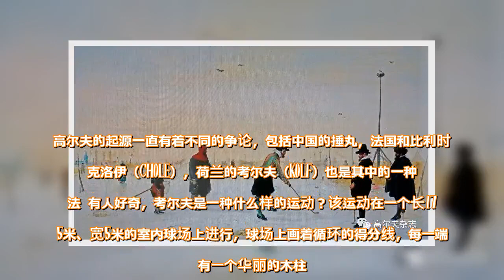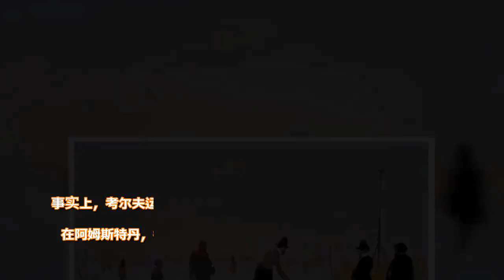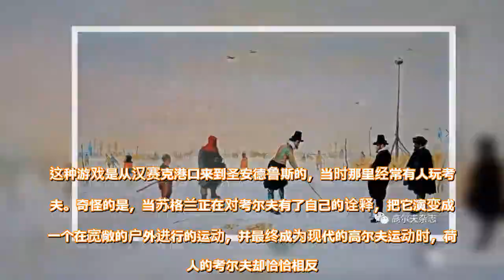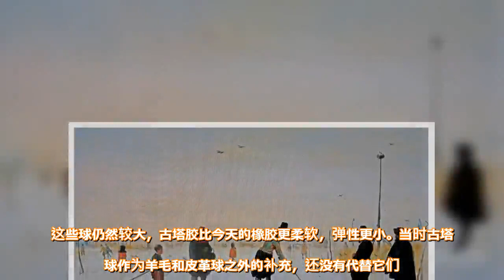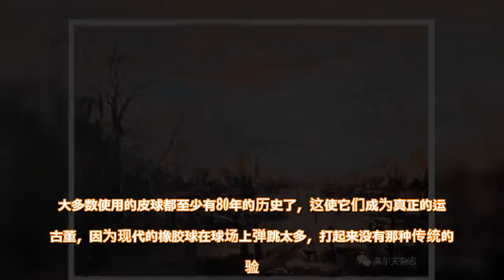高尔夫的起源假说之一荷兰考尔夫 - 雪花新闻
高尔夫的起源一直有着不同的争论，包括中国的捶丸，法国和比利时的克洛伊（Chole），荷兰的考尔夫（Kolf）也是其中的一种说法  有人好奇，考尔夫是一种什么样的运动？该运动在一个长17.5米、宽5米的室内球场上进行，球场上画着循环的得分线，每一端都有一个华丽的木柱。如今的考尔夫球场是由一种塑料制成的，非常的平整。 每场比赛有三名球员，每个人都有自己的球。球相当大，由橡胶或萨杰尔制成（覆盖皮革的羊毛）。橡皮球最受欢迎，尽管橡胶树需要几十年才会完全成熟。橡胶越旧，它的弹性就越小；这反过来又促使了一个更好的滚动，这是考尔夫所期望的。  而考尔夫球杆被称为克莱克（Klike），由一个非常强大的木杆身和重金属头组成。它的杆身要比苏格兰核桃木杆身粗很多，和前几期介绍过的克洛伊杆身类似，考尔夫萨杰尔球和橡胶球需要使用不同大小的球杆，橡胶球球杆的头部比萨杰尔球的球杆大。这是因为橡胶球比萨杰尔球稍大也略重一些。 比赛的规则是把球从一端打到另一端三次，每次打到另一端的柱子上。所以一名球员在球场一端开球，瞄准另一端—得分端的门柱。然后，球手向反方向打，将球从得分门柱打回起始门柱，最后从起始门柱到得分门柱在球场上再一次击打。这个玩法是击打三次；每次的长度为一个球场。立柱之间相对的角度为85度，这样当球碰到柱子时，球不会弹跳起来。 在击球时球员经常利用球场上的墙壁反弹，就像台球一样。球越接近终点墙，球员得分越高。在一场比赛中，球员共打15局，每局比赛包括3次击球。通常连打5场比赛。胜利者是得分最高的球员。   每个球员击球的方法各有千秋。球员通常蹲低，采取开放的姿态，手离开球杆相当远。在打球时，克莱克球杆的头部从不离开地面。这是最重要的，球员需保持他的身体非常稳定。和高尔夫不同球员没有特别的穿着要求，穿普通的街头鞋是最常见的。 苏格兰打高尔夫喜欢喝威士忌， 而荷兰人玩考尔夫时，则是琴酒或雪茄相伴。 考尔夫和高尔夫的奇缘超越了可靠的书面记录，尽管人们相信它与高尔夫的发展息息相关。早在1200年的文献中就提到了四种流行的球类运动：比利时和法国的克洛伊、法国的Jeu De Mail、荷兰的Beugelen和Klosbaan。   法国的Jeu De Mail和克洛伊的结合，这似乎对荷兰的体育本身最具吸引力。他们把新的游戏叫作考尔夫，几年后，荷兰出现了许多充满激情的玩家。游戏是在街上、公共广场或任何有足够空间的地方进行的，有时玩家设置一个可以作为目标的杆子，其他时候他们只是选择了一个方便的地方地标。获胜者是以最小击打次数中达到所选点的那个人。  所有这些体育活动几乎不花钱，除了要赔偿被打破的窗户，为此也不太受当局欢迎。事实上，考尔夫运动广泛流行的最好印证是官方制定的反对它的法令。在阿姆斯特丹，考尔夫队员被禁止在被称为NES的狭长街道上活动，如果违禁，会将他们的衣服没收。1456年，他们被禁止在纳尔登教堂周围或内部玩耍。在许多其他城市和城镇，他们被要求到市区以外的地方玩耍。这个问题在冬天并不那么严重——当运河和湖泊结冰时，许多荷兰考尔夫玩家来到冰面上，就能找到一个理想的运动场地和所有他们需要的空间。在一些描绘冻结的河流场景的绘画中，也经常能看到这种比赛的身影。这似乎和冰球也有那么一点类似。     在中世纪的某个时候，考尔夫的狂热似乎已经越过北海来到荷兰的相邻贸易国苏格兰。虽然苏格兰人宣称他们发明了现代高尔夫，但很多史学家都认为高尔夫游戏的起源却是由在低地国家交易的苏格兰商人带回苏格兰的。这种游戏是从汉赛克港口来到圣安德鲁斯的，当时那里经常有人玩考尔夫。奇怪的是，当苏格兰正在对考尔夫有了自己的诠释，把它演变成为一个在宽敞的户外进行的运动，并最终成为现代的高尔夫运动时，荷兰人的考尔夫却恰恰相反。越来越多的人不是在露天玩考尔夫，而是把考尔夫改编成可以在旧马利斯佩尔球场上玩的形式，这些球场大多毗邻酒馆和旅店。这类球场越来越多，直到最终新的游戏完全在室内进行。由此诞生了荷兰独特的考尔夫运动。 从十八世纪初开始，这种比赛很快就开始流行起来。记录显示，到1769年，仅在阿姆斯特丹就有大约200个球场，到1792年，整个荷兰有350个球场。  最初，球员们使用的球是由紧密卷绕的羊毛制成的包，用皮革覆盖。但是，随着考尔夫的发展，一个更大的球开始被使用，这种球更适合新形式的游戏，并且球杆相应地变得更重。   1830年的一项重大技术突破是引进了一种早期橡胶形式的古塔胶球。这些球仍然较大，古塔胶比今天的橡胶更柔软，弹性更小。当时古塔胶球作为羊毛和皮革球之外的补充，还没有代替它们。几乎同一时期，苏格兰高尔夫也引入古塔胶球了。  没有人知道为什么考尔夫在上世纪末的流行迅速降温。当然，可能有来自足球和骑自行车等较新体育项目的竞争，但更可能的原因似乎是经营大部分球场的咖啡馆老板发现它们不赚钱。这些球场一个接一个地被废弃，而空间则被另外的项目使用。现在许多老咖啡馆的舞池或台球桌都曾经是考尔夫球场的一部分。 如今考尔夫这样古老的运动所遇到的一个障碍是获得适当的装备：仍然有一些手工艺人制造用来玩的特殊的金属头克莱克球杆，但是几乎没有人制造这项运动原本所需的材料或质量的球。幸运的是，幸存的一些装备的制造工艺精湛，球杆和球的寿命都很长。 目前现代考尔夫仍有31个俱乐部，14个球场。与以前的数百个相比，的确是少之又少。在尚在使用的球场中，除了一个之外，其余都在北荷兰省的一个小村庄里。过去，这些球场总是依附于咖啡馆或社会中心。 大多数现代玩家使用的设备是从父子传给朋友，或者是从俱乐部借来的。有些运动员制作自己的羊毛球，或修复已经服役多年的旧球。大多数使用的皮球都至少有80年的历史了，这使它们成为真正的运动古董，因为现代的橡胶球在球场上弹跳太多，打起来没有那种传统的体验。 现代的克莱克球杆的市场价值并不算高，但一支19世纪前的考尔夫球杆可是拍卖市场上收藏家争相追逐的稀有之物。  查看原文